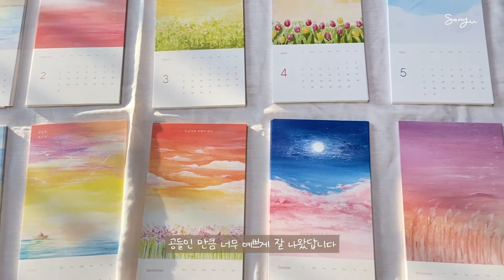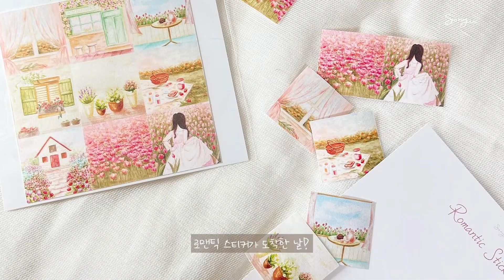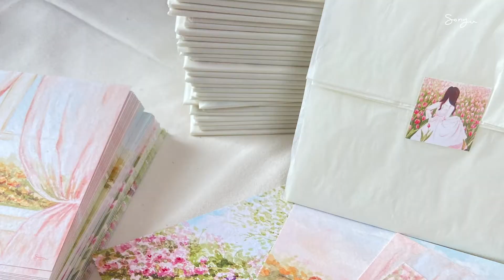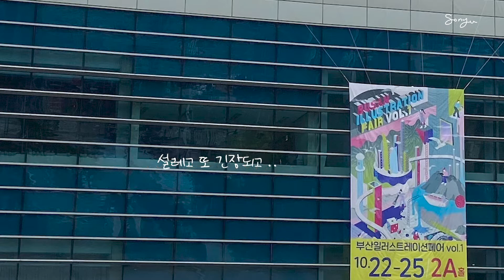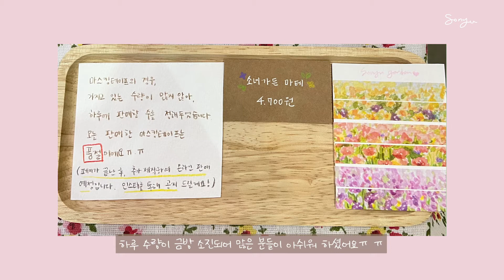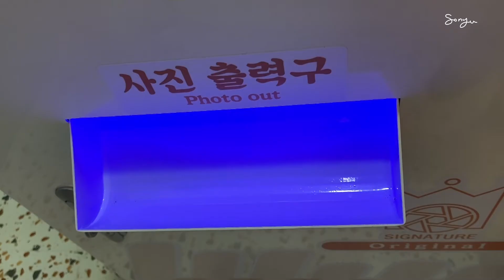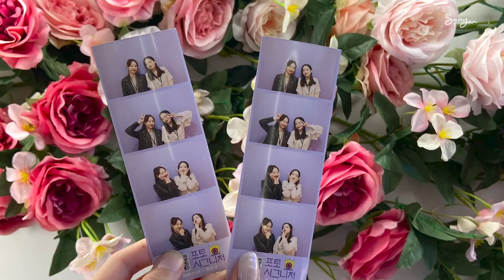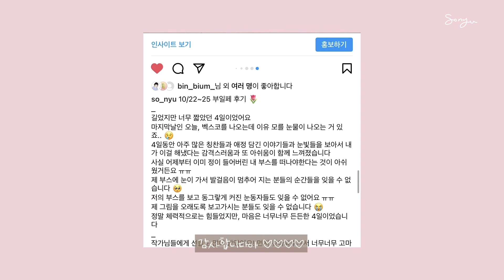[기록] 부산일러스트레이션 페어 vol.1 참여 작가의 준비 과정과 행사 4일의 기록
안녕하세요! 소녀예요 : )
제가 지난 10월 벡스코에서 열린 '부산 일러스트레이션 페어'에 참여하고 왔는데요,
저에게는 첫 페어였고, 준비하면서도 많이 설레며 많이 배운 경험이어서 그 기간들이 소중하게 남아있어, 영상으로 기록해봅니다

저의 작품들과  다양한 활동이 궁금하시다면, 아래 링크로 찾아와주셔요 ♡